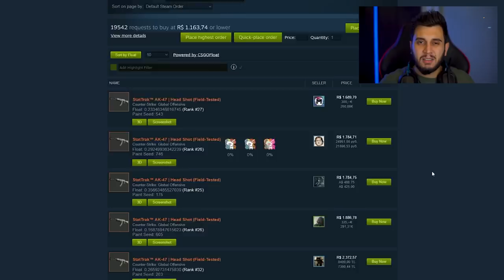ABRI 50X A NOVA CAIXA DO CS:GO E DROPEI A SKIN MAIS RARA!